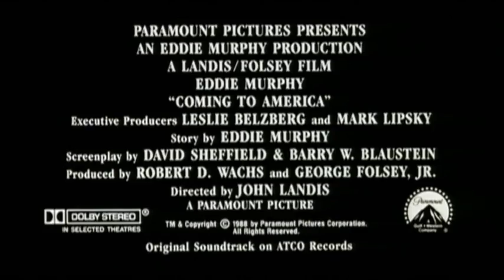Der Prinz aus Zamunda | Trailer HQ | 1988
Prinz Akeem ist der Sohn des Königs und Thronfolger von Zamunda, einem fiktiven Staat in Afrika. Er lebt in Luxus und wird von zahlreichen Bediensteten rundum versorgt - so sehr, dass er praktisch nichts selbst erledigen muss (und darf). Nach alter Tradition will ihn sein Vater zudem an seinem 21. Geburtstag mit einer standesgemäßen Frau verheiraten; allerdings wurde sie so erzogen, dass sie Akeems Weisungen blind gehorcht. Das passt Akeem allerdings nicht, weil er sich eine Frau mit einer unabhängigen Meinung wünscht.
Um dieser Zwangsheirat zu entfliehen, reist Akeem mit seinem königlichen Diener und besten Freund Semmi nach Amerika, um dort eine Braut zu finden, die ihm gefällt. Logischerweise sucht er im New Yorker Stadtteil Queens nach ihr: „Queens" ist das englische Wort für „Königinnen". Sein Vater gestattet ihm die Reise aufgrund eines Missverständnisses: er glaubt, der Prinz wolle vor der Hochzeit erotische Erfahrungen sammeln.
In New York geben sich Akeem und Semmi als mittellose Studenten aus und beziehen ein heruntergekommenes Apartment. Nach einigen Fehlansätzen begegnet Akeem dem Mädchen, das ihm zusagt: Lisa McDowell, die Tochter des Besitzers von McDowell's Fast-Food-Restaurant. Um Lisa kennenzulernen, lässt Akeem sich und seinen Diener im Restaurant als Hilfskräfte einstellen.
Akeem beginnt nicht nur Lisa, sondern auch sein Leben als einfacher Mann schnell zu gefallen, und nach und nach gewinnt er sogar Lisas Herz. Semmi allerdings gefällt sein neues, ärmliches Leben gar nicht, und er lässt ihr gemeinsames Apartment in Queens luxuriös umbauen. Als Prinz Akeem ihm deshalb das Geld abnimmt, schreibt Semmi an seinen König und bettelt um weitere Mittel. Der König sieht sich von seinem Sohn getäuscht und reist wutentbrannt mit seinem Hofstaat nach New York. Dadurch wird Akeems wahre Identität gegenüber Lisa und ihrem Vater enttarnt, und es kommt zur Trennung zwischen Lisa und Akeem, weil sie sich nicht als seiner würdig sieht und auch weil der König sie nicht für standesgemäß genug hält.
Resigniert kehrt Akeem nach Hause zurück und willigt ein, die Frau zu heiraten, die seine Eltern für ihn ausgewählt haben. Vor dem Altar begegnet er seiner verschleierten Braut, die sich überraschenderweise - dank der Fürsprache seiner Mutter - als Lisa entpuppt, und die Hochzeit wird letztendlich doch zu einem märchenhaften Happy End.